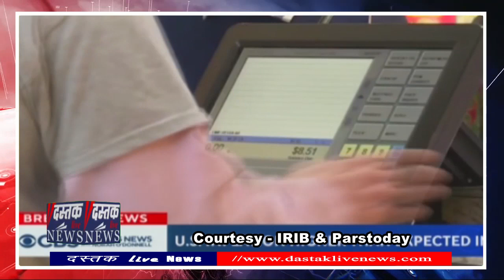पहले के US Presidents ने यह कीर्तिमान बनाने में Biden की कैसे की मदद?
शायद आपने अमेरिका के 80 वर्षीय राष्ट्रपति के इस तरह के भाषणों को ज़रूर देखा और सुना होगा कि जिसमें वे या तो अपने व्यवहार से या फिर अपनी ज़बान से कोई न कोई ग़लती करते हुए दिखाई दे रहे हैं ... जो बाइडन कह रहे हैं कि इराक़ युद्ध अमेरिका में वैश्विक महंगाई की मुख्य वजह है। अमेरिकी राष्ट्रपति के इन शब्दों को तुरंत सही किया गया और कहा गया कि क्योंकि उनके दिमाग़ में कुछ और था इसलिए ग़लती से यह शब्द निकल गया। वहीं जानकारों का कहना है कि शायद उन्होंने इस बार ग़लती नहीं की है और अपने देश और दुनिया में ...